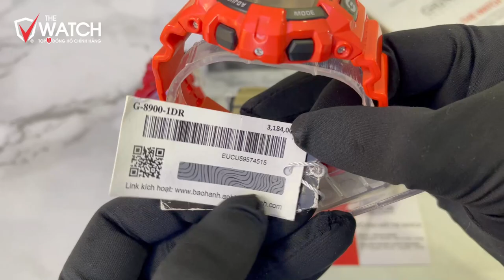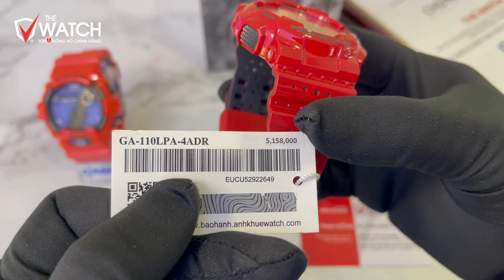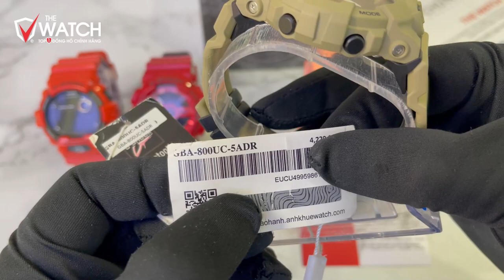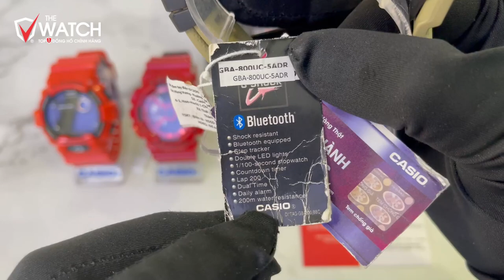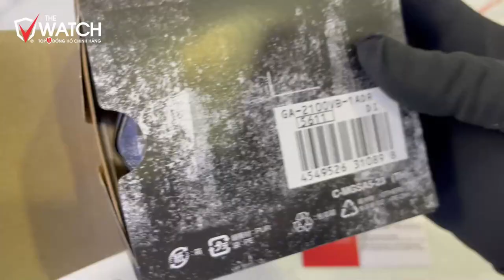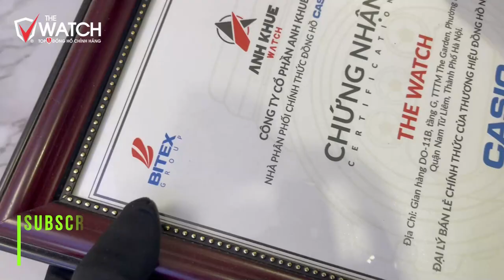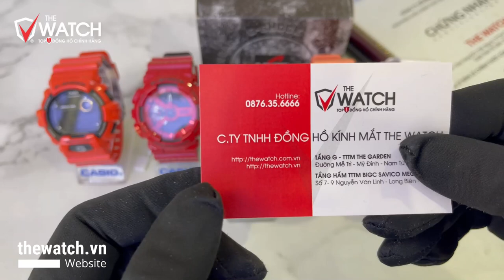[SALE SẬP SÀN] 5 MẪU ĐỒNG HỒ G-SHOCK SẴN HÀNG TẠI THE WATCH⌚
⌚SALE SẬP SÀN 5 MẪU ĐỒNG HỒ G-SHOCK SẴN HÀNG TẠI THE WATCH, ACE thấy mẫu nào đẹp nhất ạ, hãy đặt mua ngay để có ưu đãi tốt nhất bạn nhé ^ ^
🔴  SHOWROOM 1:
🔴 SHOWROOM 2:
the watch
ĐỒNG HỒ THE WATCH
SALE SẬP SÀN 5 MẪU ĐỒNG HỒ G-SHOCK
Top 5 mẫu đồng hồ G-Shock
Review 5 mẫu G-shock
top 5 g shock
đồng hồ g shock
casio g shock
g-8900-1dr
ga-110lpa-4adr
gba-800uc-5adr
ga-110dn-4adr
ga-110mc-7adr
casio g-shock
g-shock watch
casio